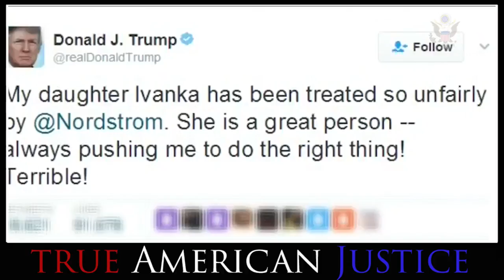Jason Chaffetz Shuts Down Wolf Blitzer for Fake News Probe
If you like to watch the same video like this you can follow my .

Un-cut | Raw | Unfiltered Truth.